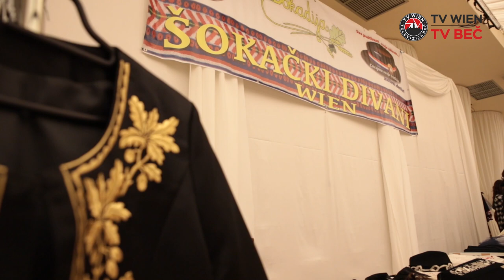12 šokački divani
12. šokački divani održani 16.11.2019 u Beču , sala Casblanca , nastupali su a i ujedno i organizatori  FA Šokadija Beč,TS Šokadija, zbor FA Šokadija uz naše domačine nastiupili su i  TS Ravnica iz Osijeka, Stjepan Jeršek Štef, Viktorija Kulišić Đenka , ženska pjevačka skupina Đurđice a voditelj programa je bio Branko Uvodić , intervjue su nam dali predsjednik FA Šokadija Marijo Šimičić i Viktorija Kulišić Đenka